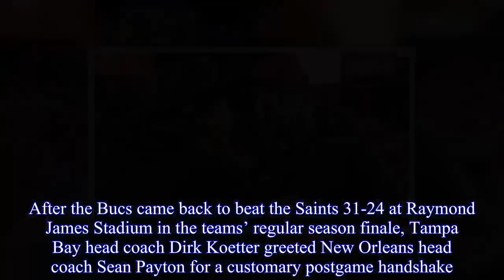This Sean Payton-Dirk Koetter Postgame Handshake Was All Sorts Of Weird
Even Jim Harbaugh and Jim Schwartz would blush at what transpired after Sunday’s Tampa Bay Buccaneers-New Orleans Saints game.After the Bucs came back to beat the Saints 31-24 at Raymond James Stadium in the teams’ regular season finale, Tampa Bay head coach Dirk Koetter greeted New Orleans head coach Sean Payton for a customary postgame handshake.But as you’ll see, things got very strange very fast.Interesting exchange between Dirk Koetter and Sean Payton following the game.The shoulder pats getting a little aggressive.Sounds like unresolved matters from the week 9 scuffle involving Winston, Evans and Lattimore.(credit @JeffTewksFox13 for video) Bucs — Scott Smith (@ScottSmithFOX13) January 1, 2018 Payton started the weirdness by giving Koetter some overly aggressive shoulder pats.So, Koetter responded by yanking Payton back and giving him his own shot in the shoulder.The two then verbally worked out their differences, which stemmed from a Week 9 Bucs-Saints brawl sparked by Mike Evans’ cheap shot on New Orleans cornerback Marshon Lattimore.“Here’s the thing,” Payton told Koetter, “I got pissed in the last game (about the brawl).”Koetter appeared to tell Payton he couldn’t see the fight, adding, “Sean, if I would have seen it…” But Payton responded with a terse “C’mon,” and walked away, leaving Koetter shaking his head at the bizarre, tense exchange.It’s pretty rare to see two NFL head coaches get so animated on the field, and even rarer for their back-and-forth to be caught on camera.But if fans are hoping for more Payton-Koetter drama, they’re in luck: The NFC South rivals will play twice more next season, and the Bucs recently announced Koetter will return in 2018 despite Tampa Bay’s brutal 5-11 campaign in 2017.Thumbnail photo via Kim Klement/USA TODAY Sports Images.